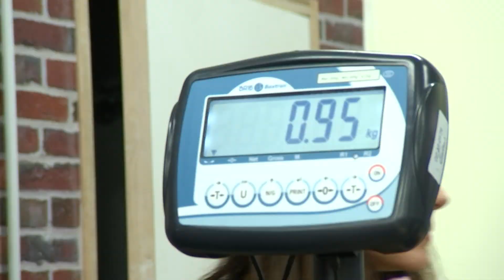Au village des solutions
Recycler et valoriser les déchets, favoriser l'insertion professionnelle et créer de l'emploi: ce sont toutes les missions du Village des Solutions. Ce nouveau tiers-lieu, le premier du Grand-Est, a ouvert ses portes vendredi dernier dans les locaux de l'Afpa, à Golbey.